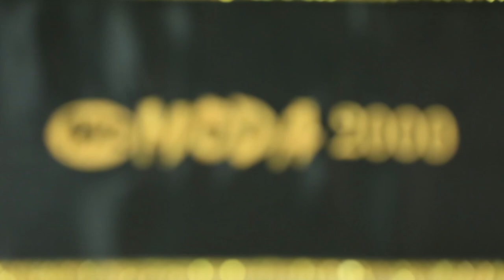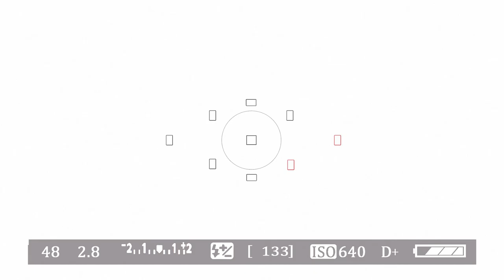Surprise Dance and Dama Dresses! - My Dream Quinceañera - Mia Ep 2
2 weeks until Mia's Quince, time to pick up the damas' dresses!
My Dream Quinceañera - Mia Ep 3 - Baile Sorpresas and Birthday Surprises
It's 2 weeks until Mia's Quince and it's time to pick up the damas' dresses!  The girls haven't seen their dresses yet, so they're all excited to try them on for the first time. Mia gets to try on her surprise dance dress, too. Will the dresses be everything they've ever dreamed of?!

My Dream Quinceañera is now casting nationwide! Want your quinceañera to be featured on the show?

→ Credits ←
Follow My Dream Quinceañera on Instagram!

Created By: Autumn deVitry
Executive Producer/ Director: Laura Flanagan
Producer/ Director: Kevin Stalker
Editor: Shayna Thea
Associate Producer: Ali Gould
Associate Producer: Jackie Merry
Director of Photography: Cory Warner
Camera Operator: Armir Camangian
Sound Mixer: Roland Quiambao
Post Production Assistant: Anais Bergues

→ follow AwesomenessTV! ←